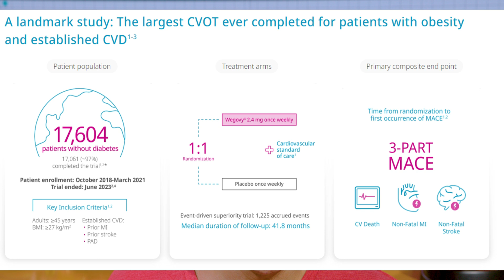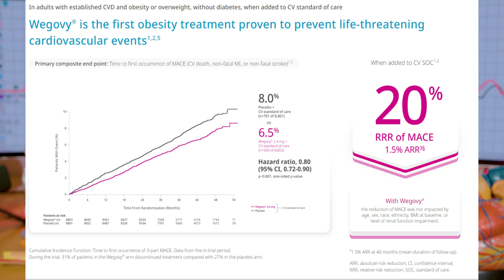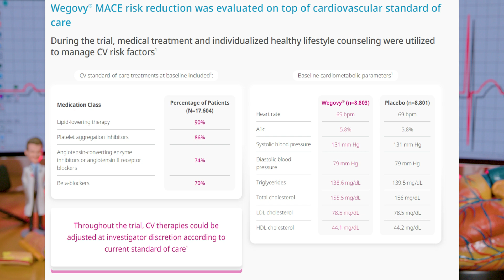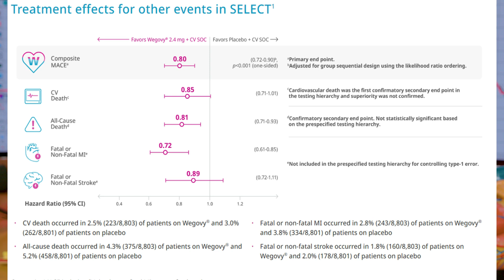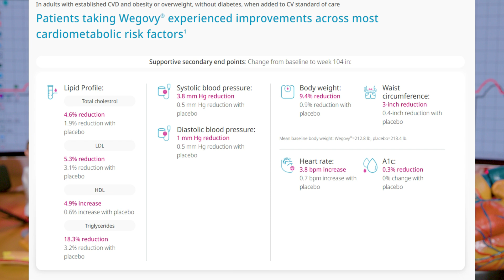Can Ozempic Prevent Heart Disease? Cardiologist Explains!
Weight loss cardiologist explains how Wegovy (Ozempic) can prevent heart disease.
Note: In the video, total cholesterol was reduced by 4.6%, not 46%.